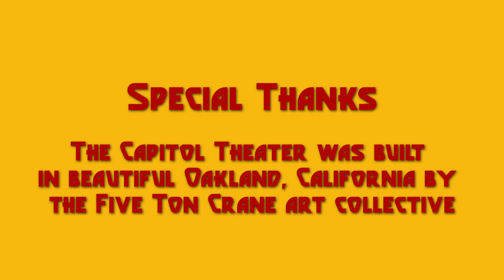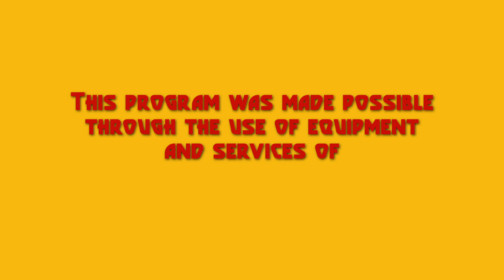Bay Area Art Beat January '20